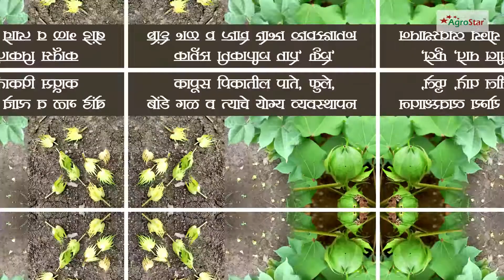कापूस पिकातील पाते, फुले व बोंडेगळ समस्येवर उपाययोजना!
कापूस उत्पादक शेतकरी बांधवांना सध्या पिकामध्ये पाते, फुले व बोंडगळ समस्या दिसून येते आहे. हि समस्या उद्भवण्याची विविध कारणे असतात जसे कि, अन्नद्रव्ये कमतरता, कीड व रोगांचा प्रादुर्भाव, वातावरणातील बदल, पाण्याची अनियमितता. तर शेतकरी बंधूंनो आपल्या पिकातील पाते, फुलगळीचे कारण तपासून योग्य ते व्यवस्थापन करणे आवश्यक आहे. चला तर मग पिकाची ही चिंता सोडा व 'अ‍ॅग्रोस्टार अ‍ॅग्री डॉक्टर'चा सल्ला जाणून घेण्यासाठी हा व्हिडीओ नक्की पहा व त्याचा अवलंब करून कापसाचे उत्पादन वाढवा.

हि माहिती उपयुक्त वाटल्यास लाईक करून आपल्या इतर शेतकरी मित्रांना जरूर शेअर करा.